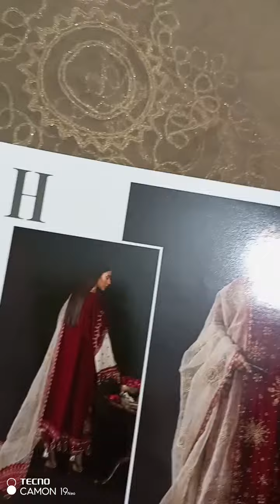Nureh Maya Velvet 2022 | luxury velvet collection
nureh Maya velvet 2022
luxury velvet collection
now available
11000